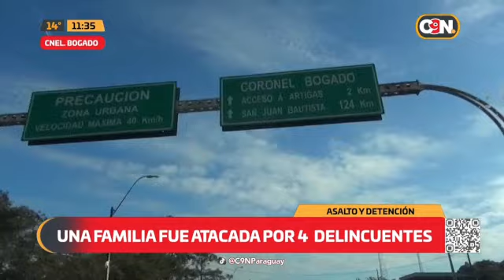C9N País: Programa del 30 de Julio de 2024